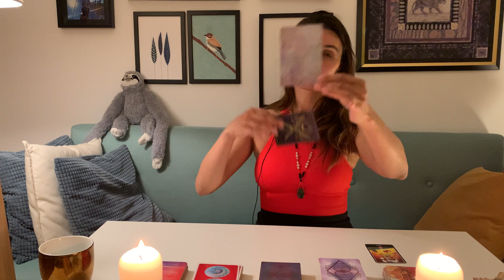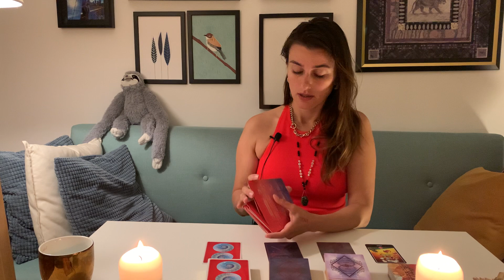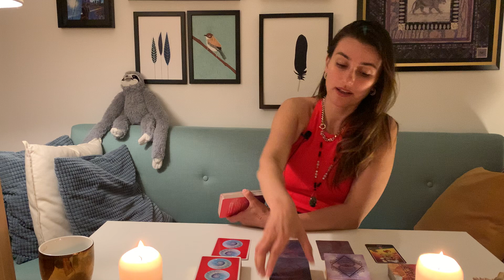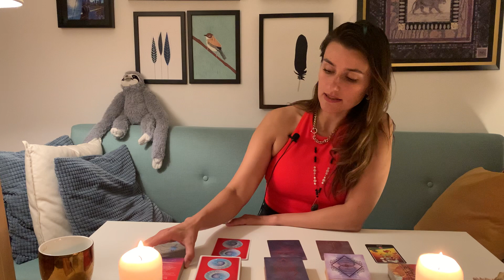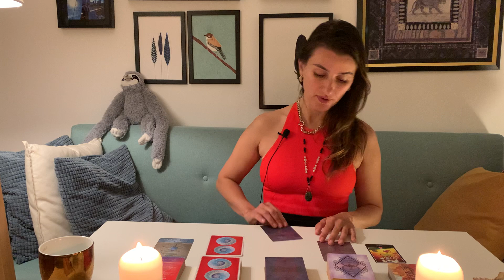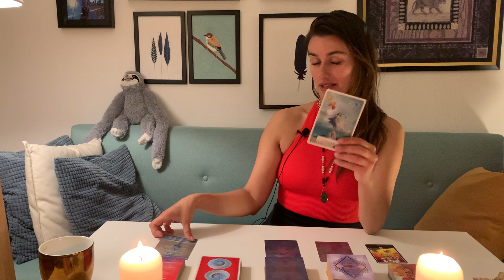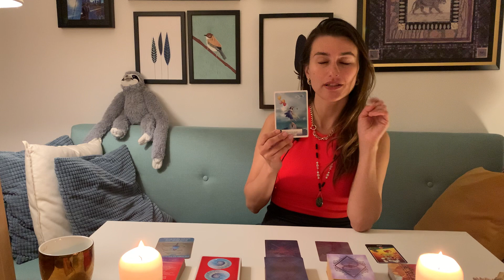STEINBOCK: Diese Situation will Dich bereinigen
ENERGIEAUSTAUSCH

- LIKE, KOMMENTIERE dieses Video

Kartendecks, die ich hier nutze:

- Osho Zen Tarot: Osho Zen Tarot. 78 Karten mit Anleitung von Osho portofrei bei bücher.de bestellen

- Akasha Chronik Orakel: Akasha-Chronik-Orakel, 44 Karten mit Buch - Bei bücher.de immer portofrei